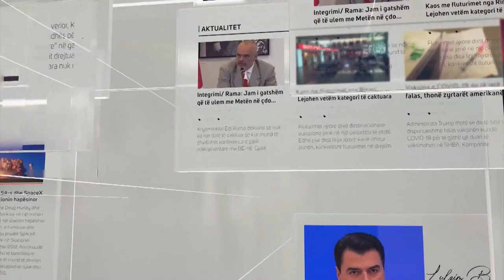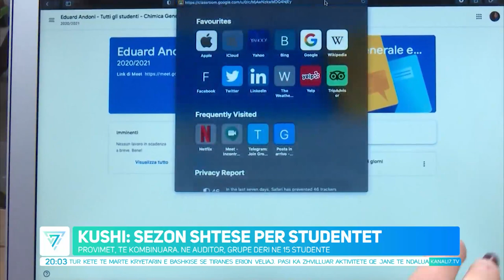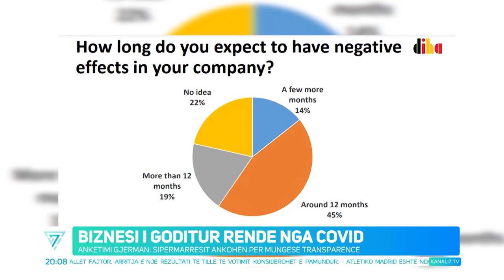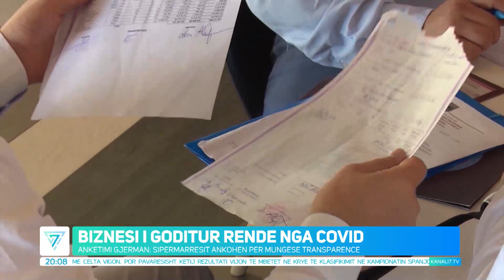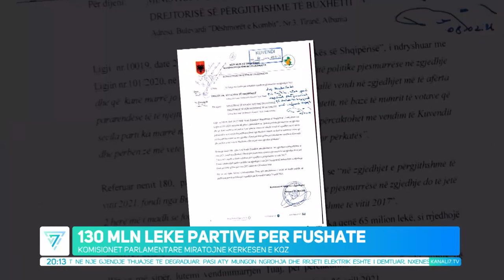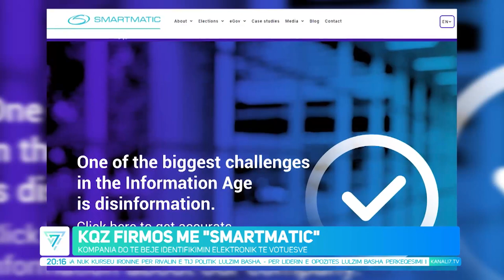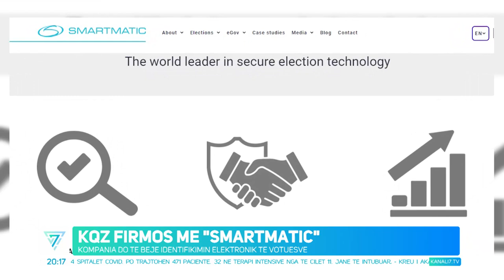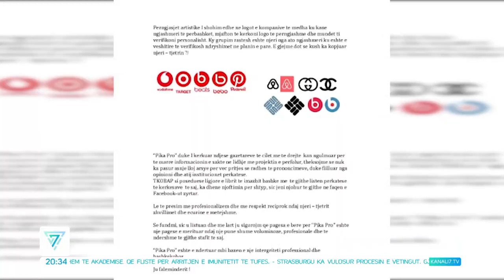EDICIONI QENDROR I LAJMEVE, 10 SHKURT, ORA 20.00